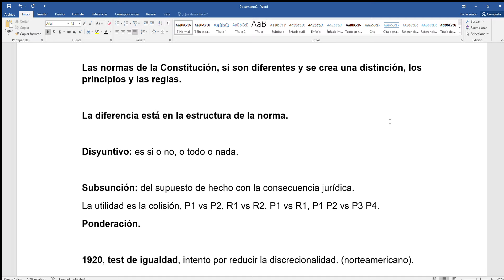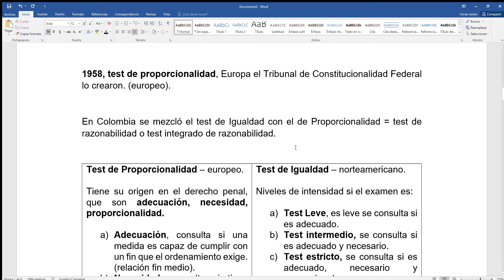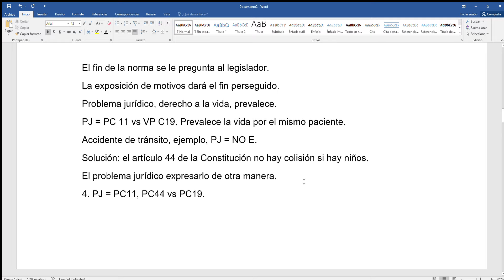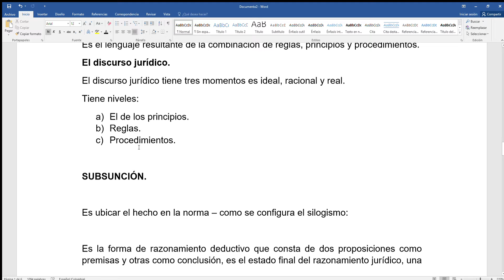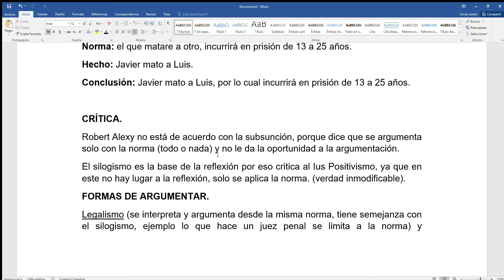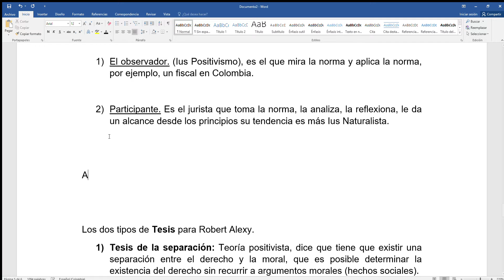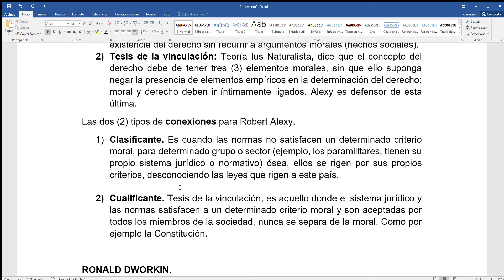Filosofía del derecho digital parte X (resumen primera parte) Robert Alexy.